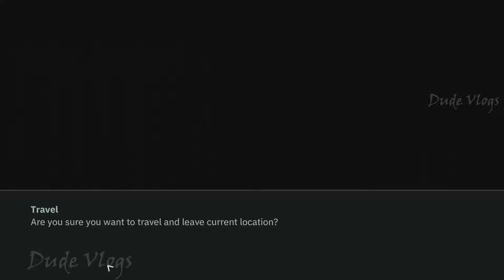Wolfenstein Youngblood Gameplay Walkthrough Part 4 1080p HD PC Malayalam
Wolfenstein: Youngblood is a first-person shooter developed by MachineGames and Arkane Studios and published by Bethesda Softworks. A spin-off of the Wolfenstein series, the game was released for Microsoft Windows, Nintendo Switch, PlayStation 4 and Xbox One in July 2019

PUBG Mobile Emulator ID: 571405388
PUBG PC ID: nick47ps
Steam ID:  Dude Vlogs
Apex Legends: Dudevlogs

Wolfenstein Youngblood Malayalam
Malayalam Gaming by Prashobh Sukumar